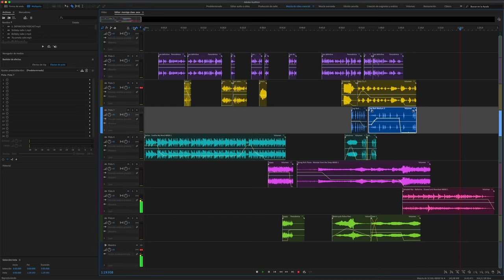Ejercicio de edición con Audition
Muestra de un ejercicio del taller práctico de edición de audio de "El Recuento".